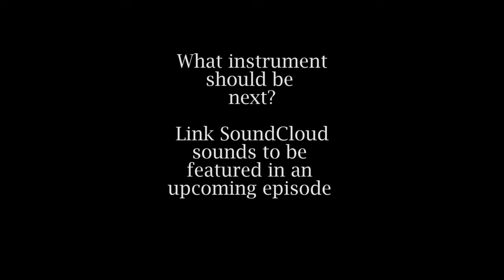Does It Ambient | Ukulele | Episode #2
Does the ukulele work as an ambient instrument? Uke better believe it!